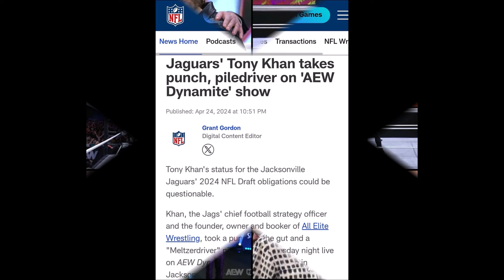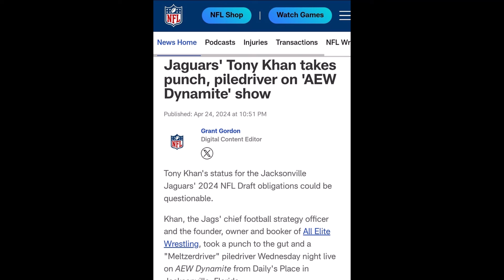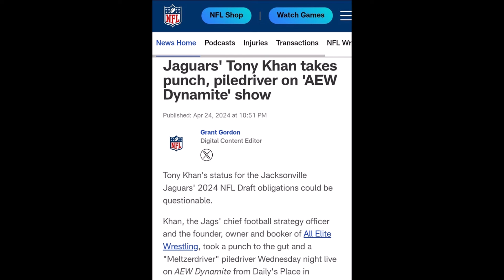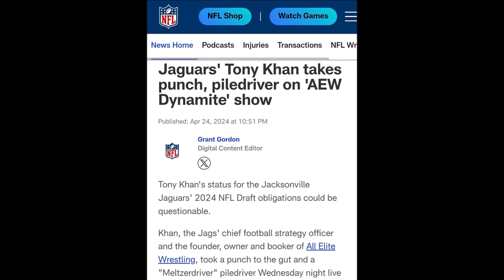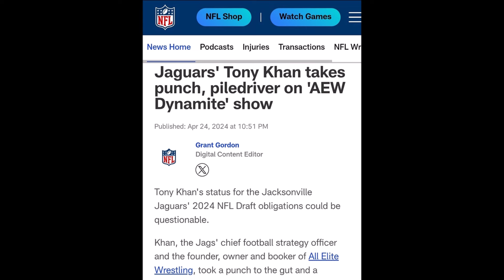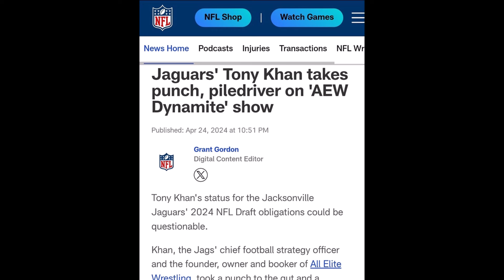Jack Perry And The NEW Elite Attack Tony Khan ALA nWo Style?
On AEW Dynamite from Daily's Place, Tony Khan was attacked by Jack Perry and The NEW Elite.  And fans have been very mixed about it.

The reason being, is they're not sure if this is going to lead to something good in the end, or if it reeks of desperation on the part of Tony Khan and AEW, and thus may end up turning out to be another (in a long list) nWo inspired storyline, that will backfire in the end.

It's in this triple review, I take a look at the past episodes of DSOTR on Brutus Beefcake, Harley Race, and Chris Colt.